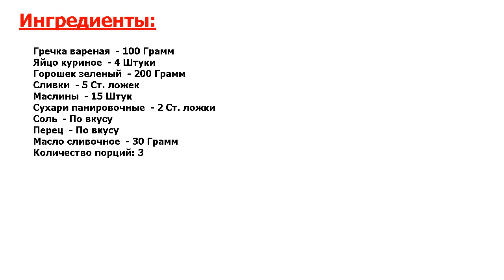★СУПЕР!★ ГРЕЧНЕВЫЙ ОМЛЕТ ★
★Восхитительный рецепт● Такой омлет подойдет не только для завтрака, но будет уместен в лбюое время дня● К тому же, омлет запекается в духовке, - что делает его гораздо более полезным и менее трудозатратным●